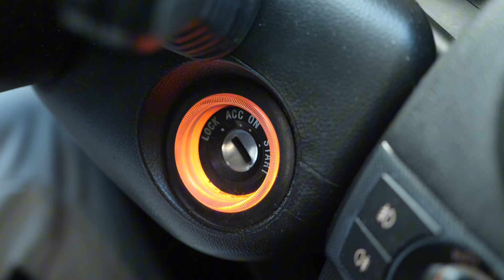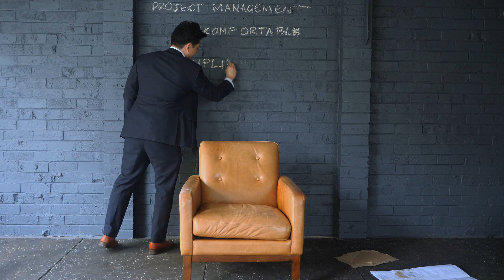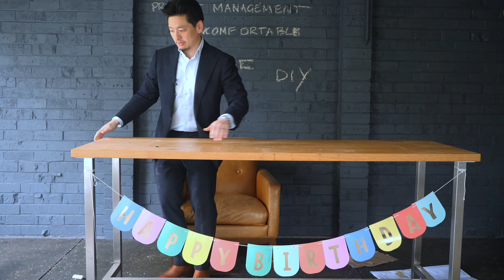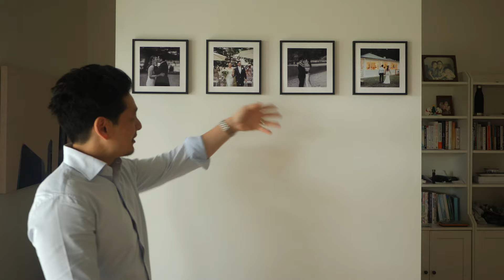5 Entrepreneurial Skills You Already Have to Succeed in Business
Ever wonder if you've got what it takes to start a successful business? Well, I've got news for you – you probably already do! In this video, I break down 5 everyday skills that prove you're a born entrepreneur:

Project Management
Comfort with Discomfort
Discipline
Juggling Multiple Responsibilities
DIY Mindset

These aren't just random abilities – they're the secret sauce of successful business owners. I'll show you how these skills you're already using in your daily life can translate directly into running a thriving company.
Remember, that successful entrepreneur inside you is just waiting to be unleashed. All you need is a little push and belief in yourself.
And hey, if you're feeling a bit overwhelmed or unsure, just remember: You got this! 💪

Some background on me for those interested, here is my much more detailed Startup Journey video. My Failed Startup TwoSpace that hit a $10M valuation before winding up after 6 years of success.

⏰ Timestamps
0:00 Everyone has the skills for success
0:58 Project Management
2:02 Being uncomfortable
4:27 Discipline in other areas of life
3:37 Discipline part 2: Juggling multiple moving parts
5:01 A message from my wife

👋 Tashi here, I am the Failed Founder of a $10M startup that translated his entrepreneurial skills into a Corporate Career at a Fortune 500 Tech & Property Company. I make videos on startups in a fun way that is easy to understand.